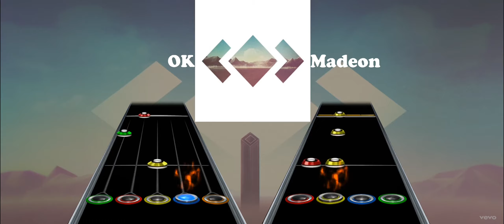Madeon - OK | Clone Hero Chart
*Has Pro Drums Support*